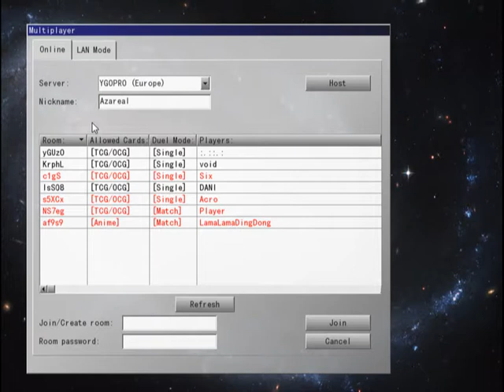YuGiOh 101 YGOpro FAN DAY 5/17/13 part1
This is the footage on YuGiOh 101 FAN DAY held on YGOpro 5/17/13